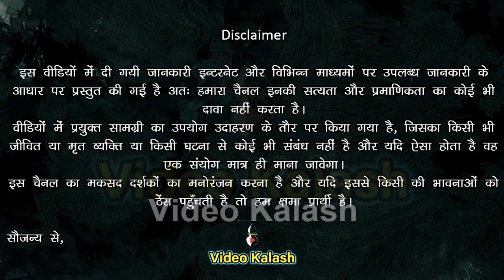कलयुग के अंत से पहले ये सब होगा पृथ्वी पर || क्या कलयुग का अंत शुरू हो चुका है || End of kalyug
दोस्तों आज के दौर में अधिकांश लोग मानव मूल्यों के ह्रास के लिए कलयुग को जिम्मेदार मानते हैं। ऐसे में जब भी कभी किसी तरह की बातें सामने आती हैं तो लोग कहते हैं कि ये सारा कलयुग का प्रभाव है। पर क्या आप जानते हैं कि हमारे धर्म शास्त्रों में कलयुग के अंत के बारे में भी कहा गया है। ऐसे में इस कलयुग का अंत कब होगा, ये बात हर कोई जानना चाहता है। इस  संबंध में सनातन धर्म के कई ग्रंथों में इसके अंत के लक्षणों के बारें में बताया गया है।

तो आइये जानते है कलयुग के अंत के लक्षण।

नमस्कार स्वागत है आप सभी का वीडियो कलश यूट्यूब चैनल पर।